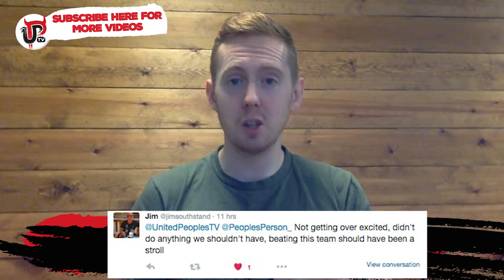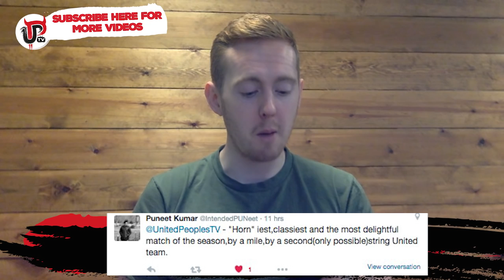Man United 5-1 FC Midtjylland | MUFC Fans' Reaction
Sam runs through your views on Man United's 5-1 win over FC Midtjylland. Thank you for sending them in.

We are a fan created Manchester United channel to become the voice online for all Manchester United fans. Get involved and get heard. Louis van Gaal's red and white army. MUFC.

UPTV
United Peoples TV
MUFC Midtjylland
Man United Midtjylland highlights
Midtjylland highlights